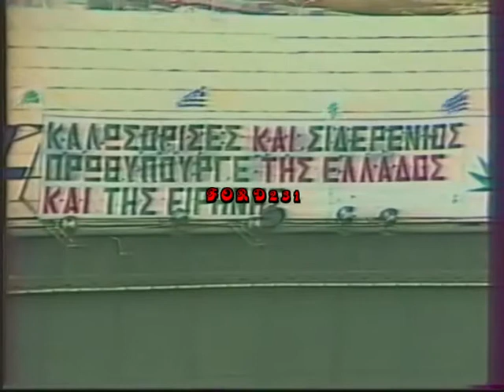ΑΝΔΡΕΑΣ ΠΑΠΑΝΔΡΕΟΥ 22 ΟΚΤΩΒΡΙΟΥ 1988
Απόσπασμα από το κεντρικό δελτίο ειδήσεων της ΕΡΤ με θέμα την Επιστροφή του Ανδρέα Παπανδρέου από το Χέρφιλντ όπου είχε χειρουργηθεί. Το ημερολόγιο έγραφε 22 Οκτωβρίου 1988 και το ρολόι έδειχνε 16.20 ακριβώς...Παρουσιάζει ο Κώστας Τσιβιλίκας.